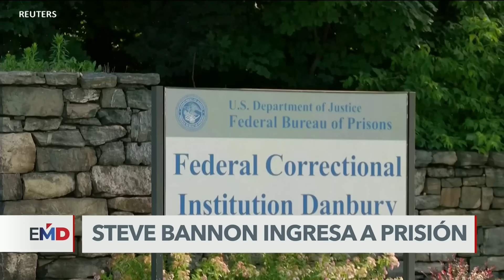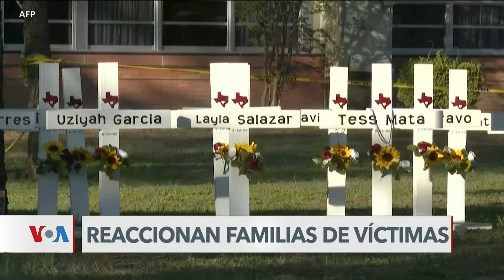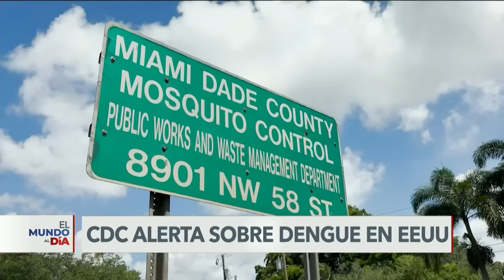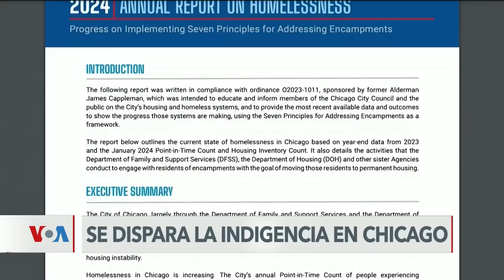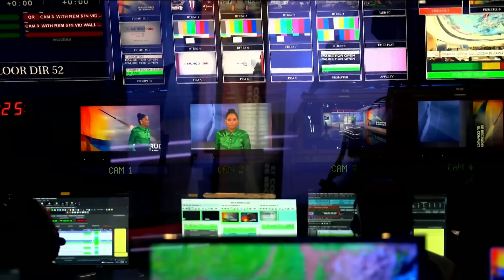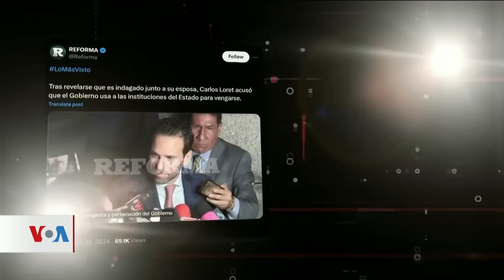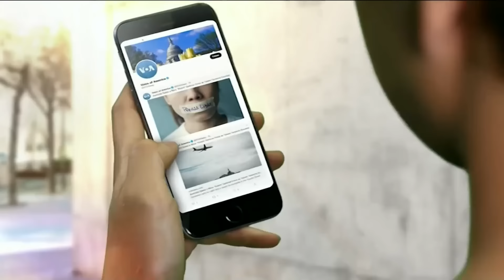Trump logra inmunidad presidencial parcial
Donald Trump logra inmunidad presidencial parcial. El presidente Joe Biden decide mantener su candidatura, tras reunirse con familiares y asesores. Auge delictivo amenaza a pequeños comerciantes en la gran manzana. Y Venezuela sorprende al lograr tres victorias consecutivas en la Copa América